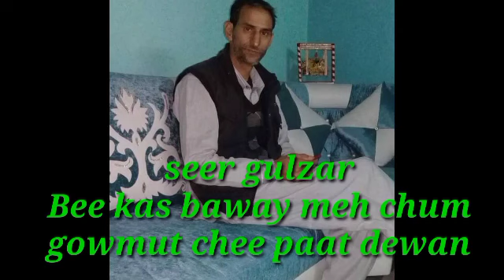seer gulzar best sufi songs ...with pain ful words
seer gulzar .. new song ... with pain ful words